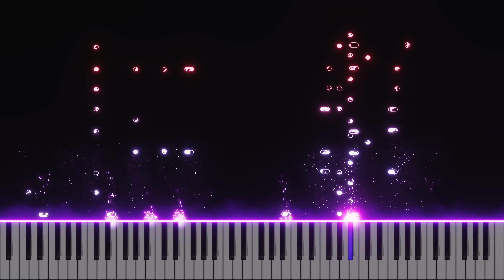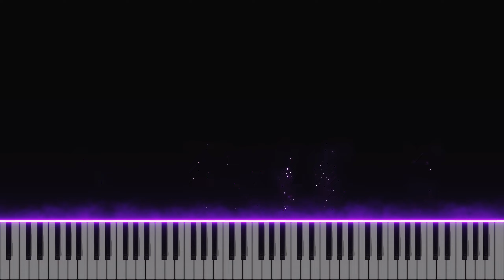Nirvana - Heart-Shaped Box (Advanced Piano Solo) | Kyokion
Based on NDG's arrangement.